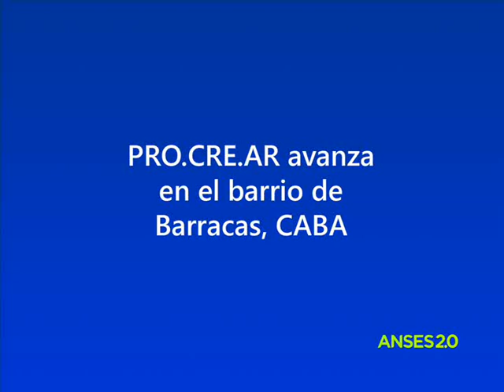Diego Bossio recorrió el futuro complejo de PRO.CRE.AR. en la C.A.B.A.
En el marco del Programa de viviendas PRO.CRE.AR BICENTENARIO, el Director Ejecutivo de la ANSES, Diego Bossio, se hizo presente hoy en el predio lindero de la estación Buenos Aires del Ferrocarril Belgrano Sur de la Ciudad Autónoma de Buenos Aires. Allí se construirá un complejo de viviendas que brindará la posibilidad a miles de familias de cumplir el sueño de la casa propia.

Acompañaron a Bossio legisladores de la Ciudad encabezados por Juan Cabandié y Francisco "Tito" Nenna, la diputada de la Ciudad de Buenos Aires, Delia Bisutti, autoridades del comité de PRO.CRE.AR. y representantes de la Comuna Nº4. Además, estuvieron presentes por parte de la ANSES el Secretario General, Rodrigo Ruete, y el Jefe Regional de Capital Federal, Martín Olmos.

Durante su visita, Bossio sostuvo: "La medida que tomó la Presidenta de implementar este programa de acceso a la vivienda  es única". Y agregó: "Vamos a recuperar  un espacio para la ciudad, estamos trabajando fuerte con los arquitectos, respetando los edificios con historia, para que haya importantes espacios públicos valorizando el entorno".

Por su parte, Cabandié expresó: "Los bienes inmuebles conforman un importante recurso para llevar adelante planes de desarrollo local y regional, además de constituir una herramienta para el proyecto de crecimiento con inclusión social que el gobierno Nacional está llevando adelante. Desde la ciudad, los legisladores del FPV vamos a trabajar fuertemente para hacer realidad PRO.CRE.AR. en la ciudad de Buenos Aires".

Arquitectos encargados del proyecto desplegaron planos de la obra donde se llevará a cabo la construcción, en la que se dará prioridad al espacio verde, ya que el 65% del mismo incluye parques y lugares de recreación. Vecinos y comerciantes de la zona se acercaron y se sumaron a la recorrida, destacando la importancia de recuperar esta zona estratégica de la ciudad para los barrios lindantes del sur de la ciudad.